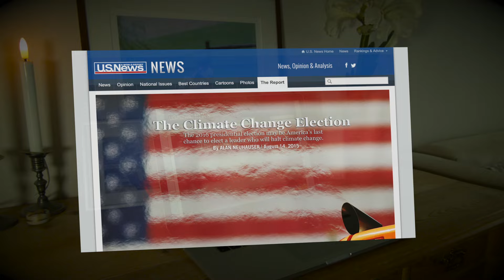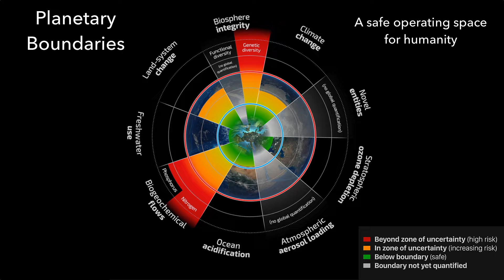Makes You Wonder – Trailer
A documentary film by Eva and James Wine about the what how and why Sweden is going fossil fuel free.